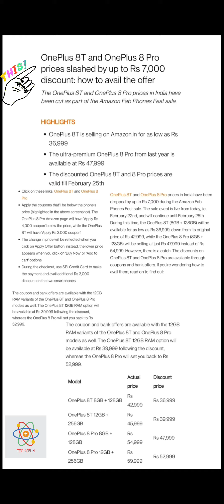Price Slashed Oneplus8 pro and Oneplus8T..hurryup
Price Slashed Oneplus8 pro and Oneplus8T..hurryup dont miss the chance.

OnePlus is doing this to clear the stock as they are planning to launch One Plus 9..so hurryup!!

offer valid at Amazon till 25th Feb 2021

Jai Hind 🇮🇳